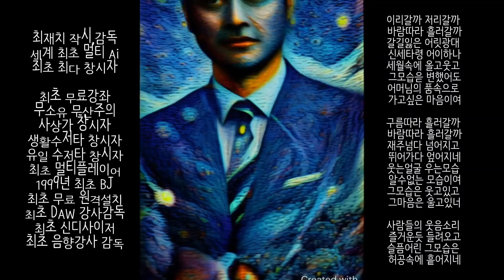Kraftwerk - Radioactivity 스타일 어릿광대 세계 최초의 멀티Ai 아트 광대 올 스태프 최재치 작사. 작곡, ai. 편곡. 녹음. 영상. 음향. 음악 감독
젓가락장단 숟가락장단 배우기 숟가락난타 기초 통합 수저타 지부. 본부 간단하게 채널 가입으로 운영할 수 있습니다.
채널에 가입하여 혜택을 누려보세요.
가입 전에 문의 주세요~
카카오톡 ID: jaechi77
핸드폰 0l0-3732-4l24

제멋대로 재치창법
박치도 가수.작곡가 되기 속성레슨
노래방 유튜브 밴드

무료 동영상 편집기 CapCut을 사용하여 동영상을 제작하세요!